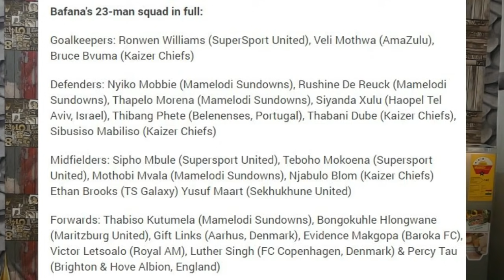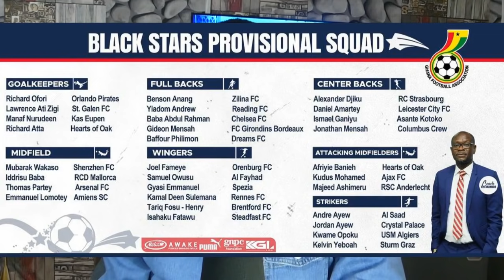BLACK STARS POSSIBLE FINAL 25 FOR WORLD CUP QUALIFIERS & SOUTH AFRICA NAME FINAL SQUAD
WE LOOK AT GHANA'S POSSIBLE FINAL 25 MAN SQUAD FOR THE WORLD CUP 2022 QUALIFIERS AND SOUTH AFRICA'S FINAL 23 NAMED BY COACH HUGO BROOS